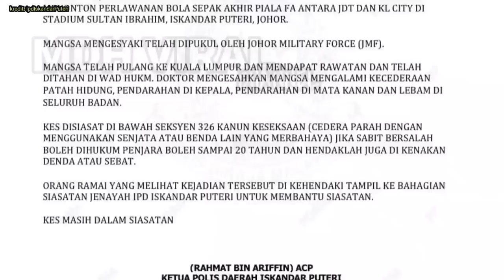PERKEMBANGAN TERKINI MENGENAI ISU PENYOKONG DI STADIUM SSI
PERKEMBANGAN TERKINI MENGENAI ISU PENYOKONG DI STADIUM SSI. memaparkan mengenai perlawanan bolasepak final piala FA diantara JDT dan juga KUALA LUMPUR F.C. di dalam perlawanan tersebut, beberapa orang penonton telah gagal memberi kerjasama kepada marshall yang bertugas hingga pihak JMF terpaksa campur tangan.